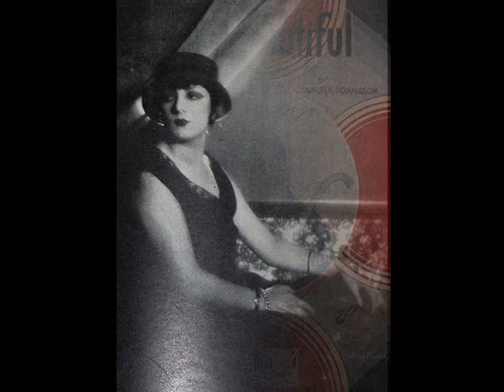Maurice Chevalier & Orch. - Hello Beautiful! 1947 (1931)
Maurice Chevalier with Orchestra – Hello Beautiful! (W. Donaldson) RCA Victor 1947 (USA). Originally recorded for HMV, 1931

NOTE: Here is one of the American / European song classics from the interwar. Maurice Chevalier – star of the Folies Bergère and Casino de Paris during the 1920, in the 1930s he arrived to USA to make a film career and he succeeded in Hollywood, becoming one of the not very frequent cases (similar to Marlene Dietrich, Vivien Leigh or Charles Boyer ) when an accomplished European actor became in a short time a book office smash like Joan Crawford, Clark Gable or Gary Cooper. Recorded in 1931 by most of the leading dance orchestras including Jack Hylton, Sam Lanin or Wayne King, the song “Hello Beautiful” composed by Walter Donaldson was made immortal when Maurice Chevalier included it into his golden repertoire.